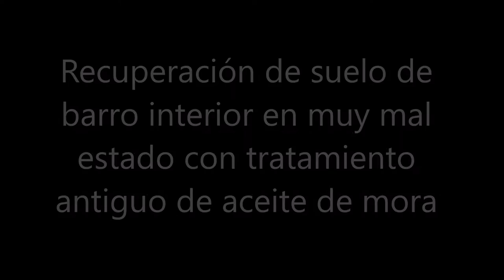RECUPERACIÓN DE SUELO DE BARRO INTERIOR EN MUY MAL ESTADO MARBELLA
Trabajo realizado para recuperar un suelo de barro en interior de vivienda en muy mal estado, debido a años de aplicaciones de tratamientos artesanales como aceite de mora, que han ido oscureciendo el barro y junto al desgaste del tiempo.